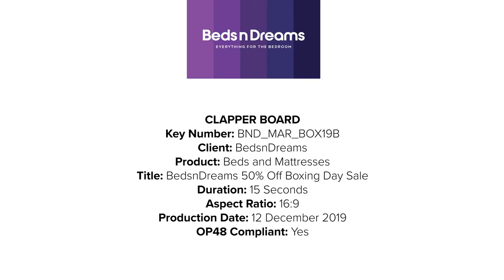Beds n Dreams Boxing Day Sale 2019 (B)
Beds n Dreams Boxing Day Sale 2019. Huge savings across mattresses, beds and bedroom furniture. SALE ENDS 31 DECEMBER, 2019